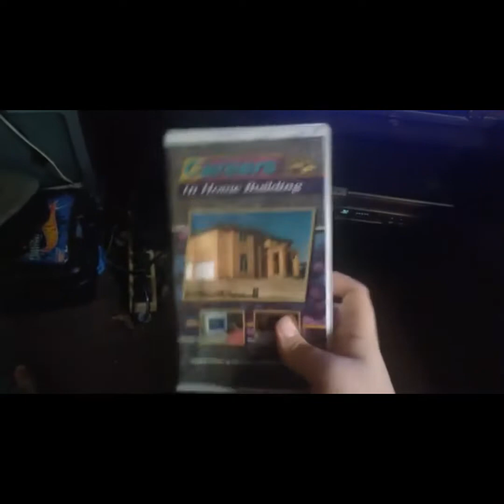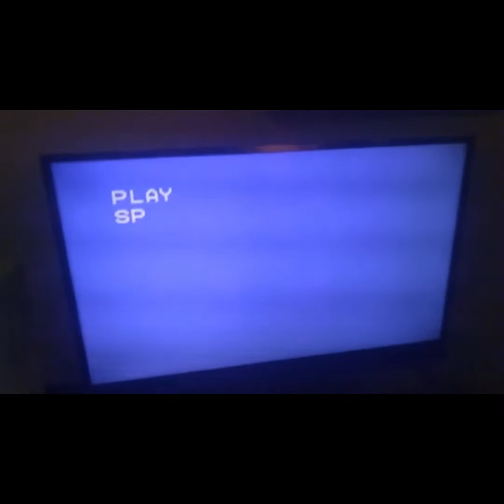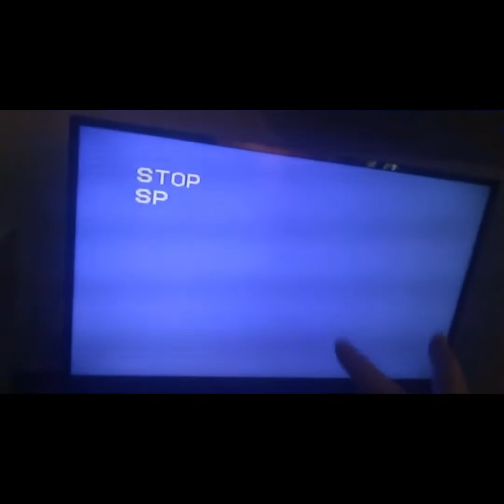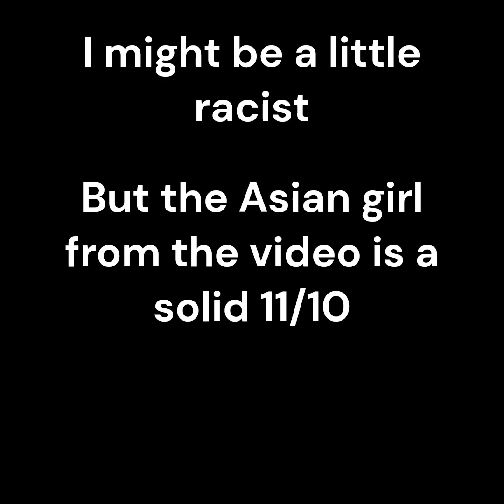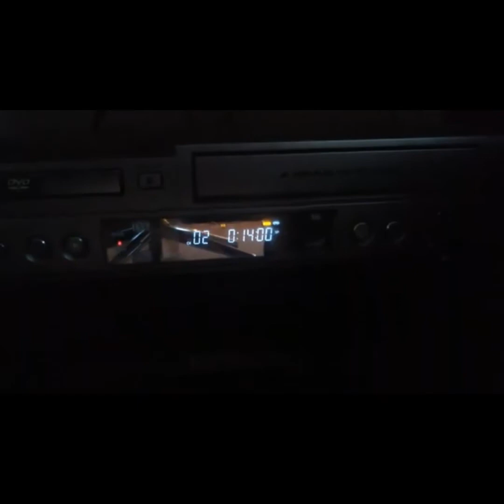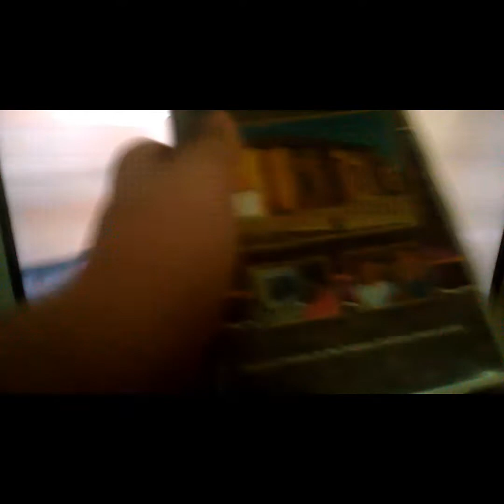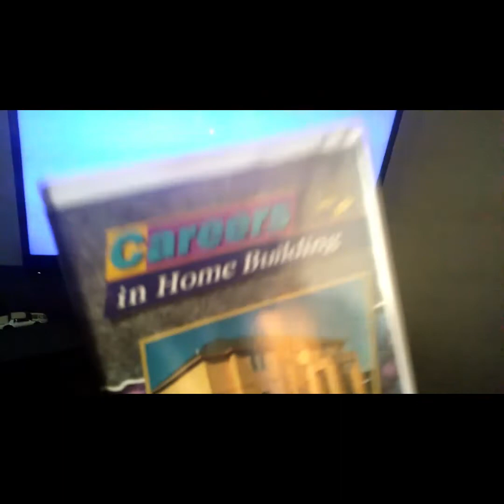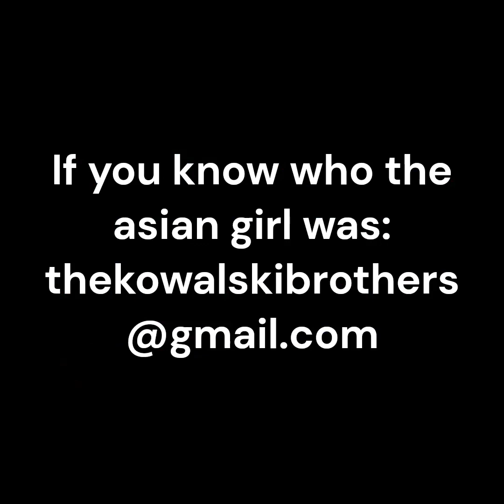The Best VHS (review) In The World!: CEN Careers in Home Building Part 2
The title is a Regular Show reference.
Please give honest feedback, I'm using new editing software.